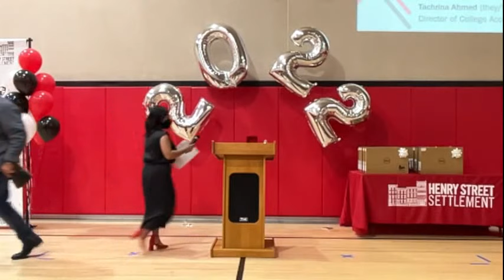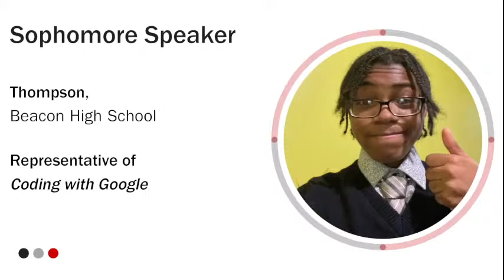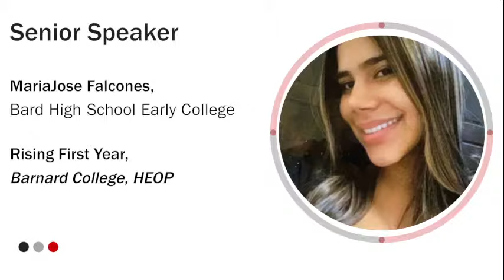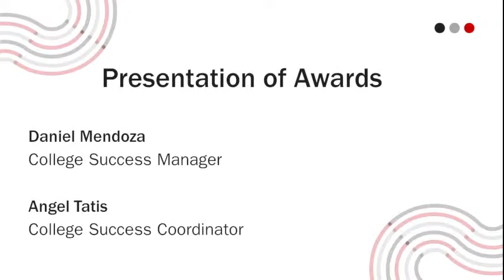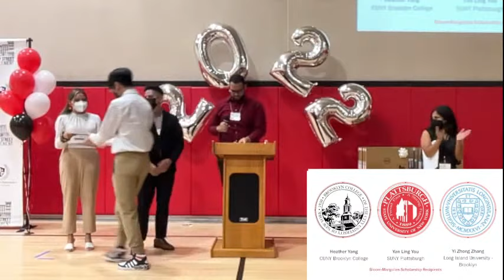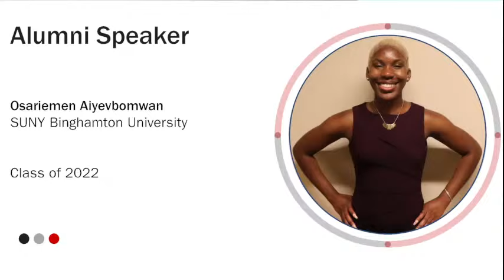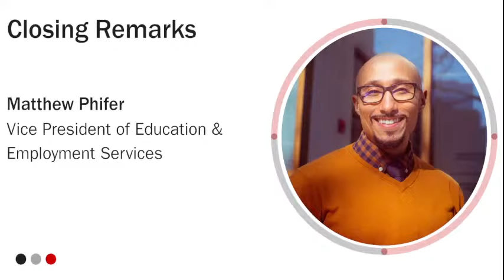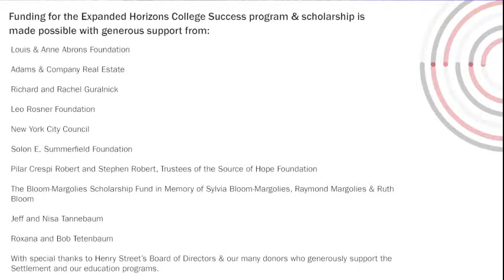Expanded Horizons Scholarship Ceremony 2022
On May 25, 2022, Henry Street Settlement's Expanded Horizons program celebrated their 20th Annual Scholarship Ceremony and Decision Day event for high school graduates of 2022. This event was recorded live.